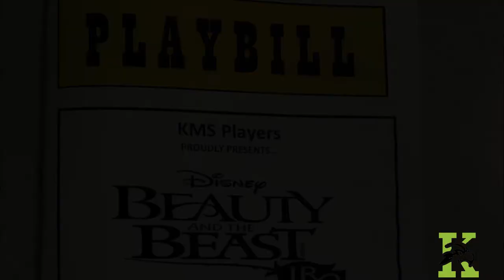Beauty and the Beast - KMS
Director. Leslie Ousley
Musical director. Andrew Grindle
Assistant Musical director. Kristin Shannon
Choreographer. Caroline Schmid